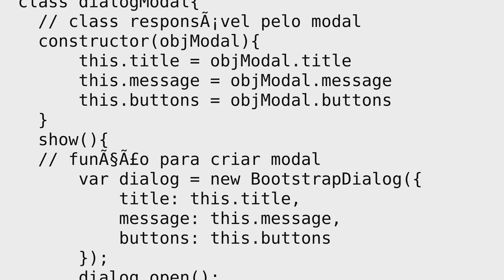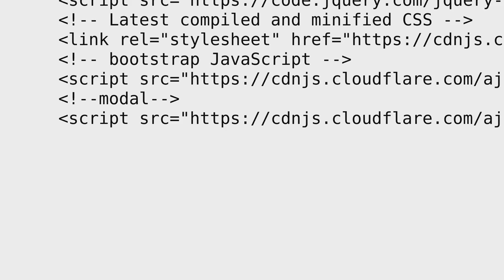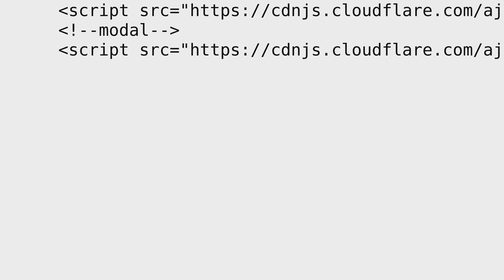The modal closes the previous modal when show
With thanks & praise to God, and with thanks to the many people who have made this project possible! | Content (except music & images) licensed under CC BY-SA | Music | Images & others | With thanks to user Shoejep user Cristiano Felipe and the Stack Exchange Network Trademarks are property of their respective owners. You are responsible for your own actions.